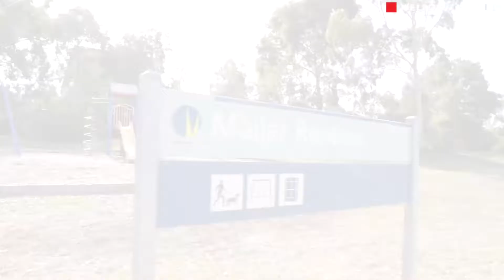21 Maranoa Crescent, Coburg For Sale by Tom Roberts of Nelson Alexander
or call Tom Roberts on 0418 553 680

This meticulously restored residence with a wealth of late Art Deco detail offers quiet and privacy in a celebrated heritage precinct just 20 minutes from the CBD, close to Moreland Station, Sydney Rd cafes and schools. With the advantages of a north-westerly orientation, carport access from Haig Avenue and views over Mailer Reserve, this captivating period home has a versatile floor plan comprising two double bedrooms from a wide entrance hall, beautifully proportioned sitting room/third bedroom with striking coffered ceiling, light-filled study/second living area, neat functional kitchen/meals, a stunning bathroom with bespoke shower and Perrin and Rowe fittings, plus large laundry. Offering comfortable living now with brilliant extension potential (STCA), this welcoming home features richly polished hardwood floors, Canadian pine architraves, intricate plaster detail, leadlights, gas heating and reverse-cycle air conditioning.